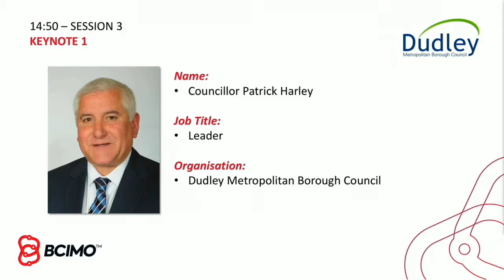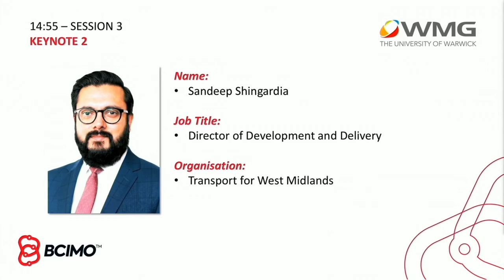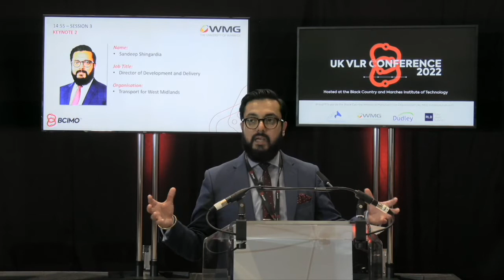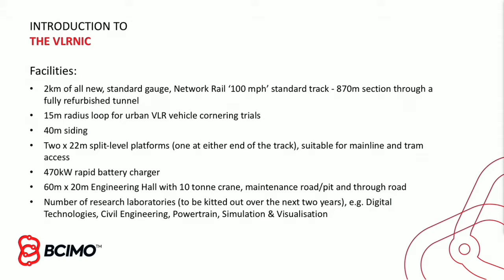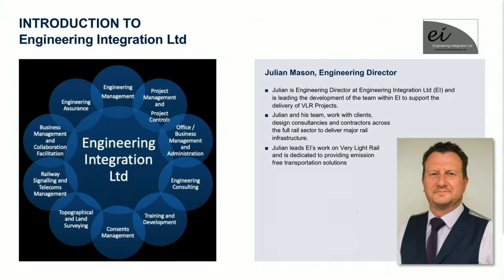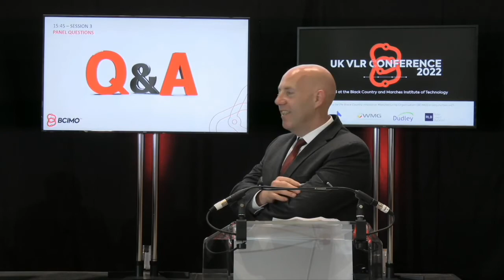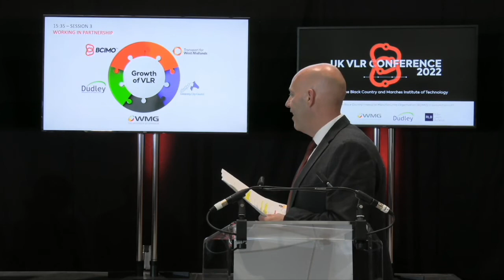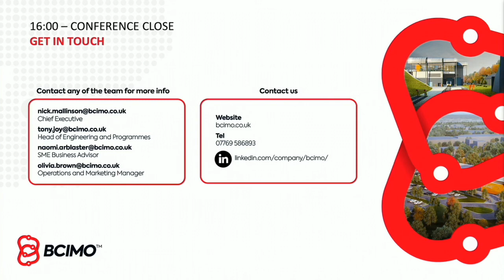UK VLR Conference 2022 - Full Recording Session 3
The full recording of Session 3 of the UKVLRConference2022.